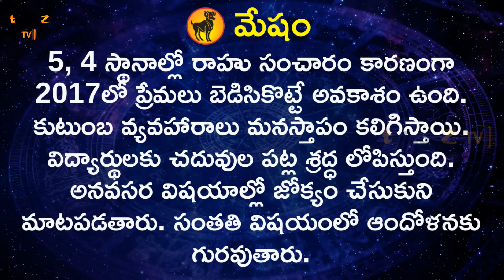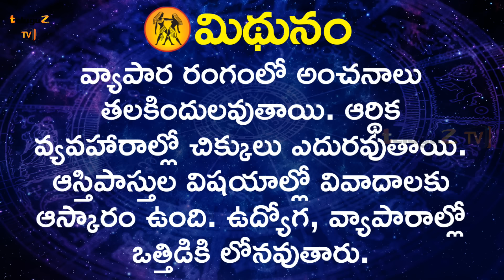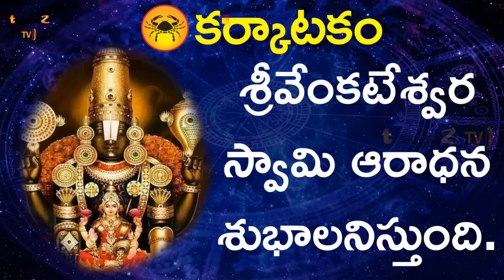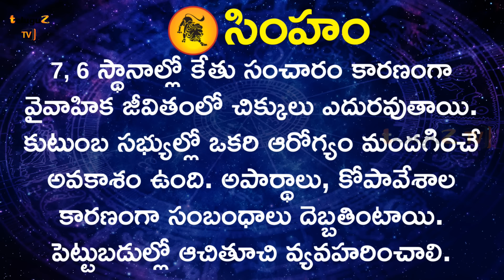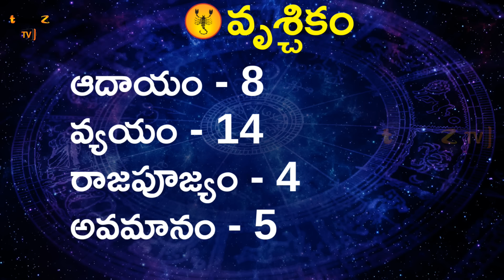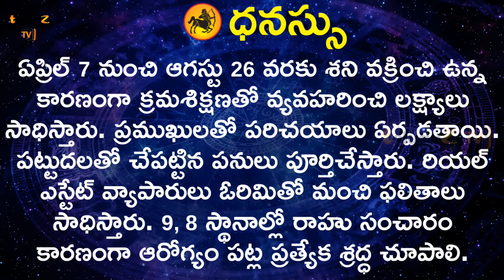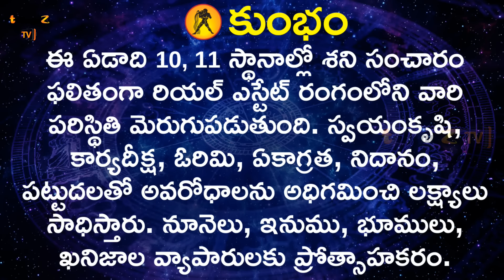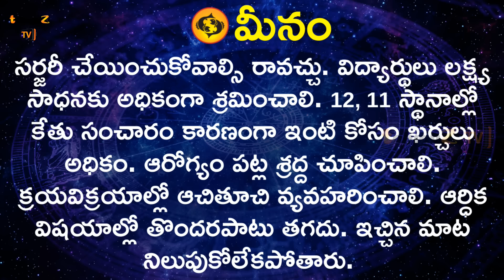Teluguz News Update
2017 New Year Horoscope | Vedic Astrology Predictions| 2017 రాశి ఫలాలు